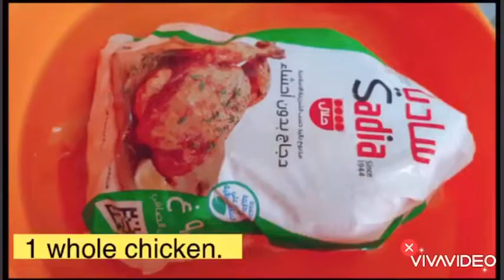HOW TO COOK RICE COOKER CHICKEN RICE || QUICK AND EASY || TSV 57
My besties version of Rice Cooker Chicken Rice. Since, most of us are just staying at home to stay safe we better spend more time in cooking. Hope you like this dish and enjoy with your family too.